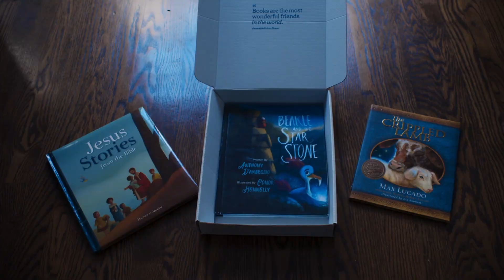Righteous Anger vs Hateful Anger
People often use the example of Jesus chasing out the money changers from the temple to defend their own anger. But what actually is “Righteous Anger”? How do we differentiate between righteous and immoral or hateful anger? Today we discuss what Scripture says about anger and how to be angry without sinning.

Episode 44

SHOW HOSTS:
Deacon Harold Burke Sivers
Nick De La Torre
Ellen Holmes Steeves LeBlanc

Bring the AWAKEN MISSION to your parish!